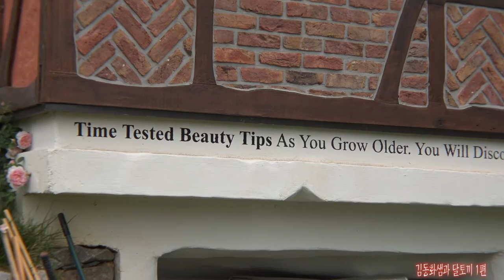파주 김동화 화백 장미정원 달토끼와 풍류당 사람들1편 영상 김병준작가 국악사랑 고전사랑 풍류당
2015년 5월 30일 파주 김동화 화백댁에서 달토끼 회원들과 풍류당 보라사부 손성렬강사 김병준작가 봄소풍
*대동풍류단비는 전통에서 내린다!